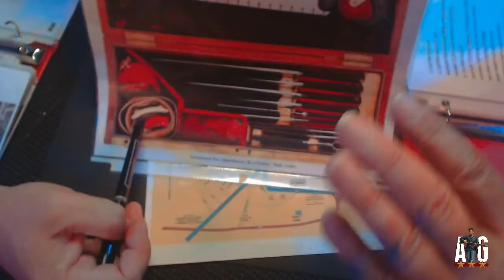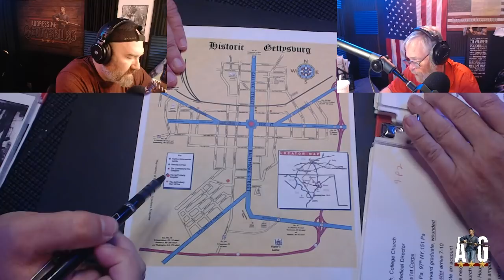Gettysburg Hospital Complexes with Ken Rich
Ken Rich runs Reluctant Witnesses Historic Walking Tours. He’s known as “The Man In the Red Shirt” because he wears a red shirt. Ken is the guy that guides and Rangers turn to when they need an answer. He won’t tell you that, but I’ve seen it with mine own two eyes.

We invited Ken back to talk about the hospital complexes in town during and after the battle. While there were many, we focused on those found on Chambersburg St, Middle St, High St, York St, Baltimore St and Carlisle St.

Our 1st Lieutenants get the video version of this, complete with our hands pointing to where we are talking about on a map. Some high-tech stuff there, folks.